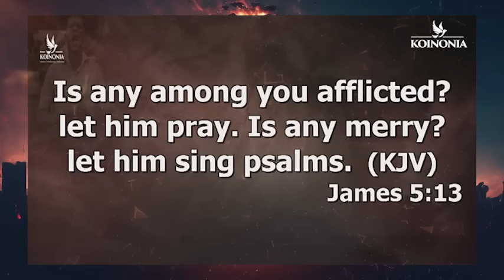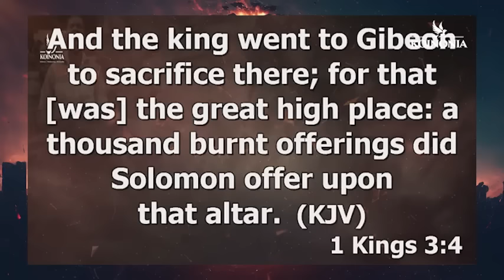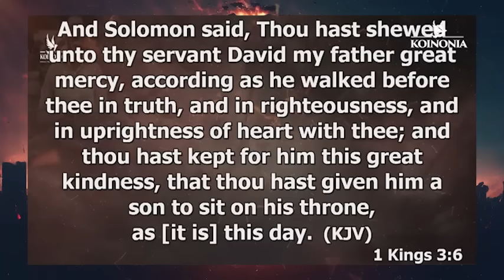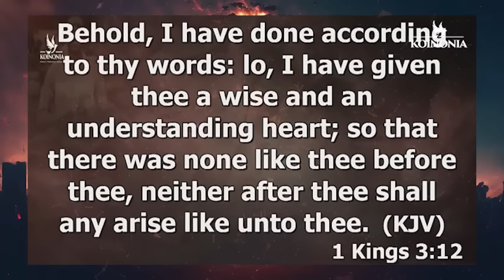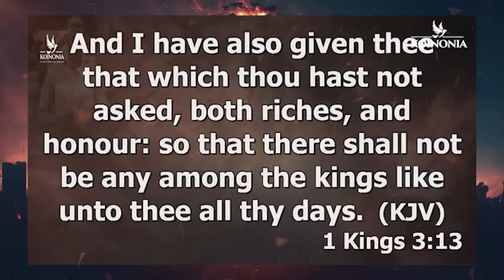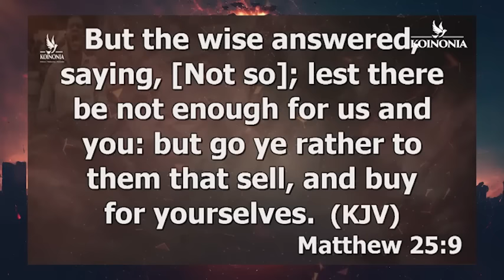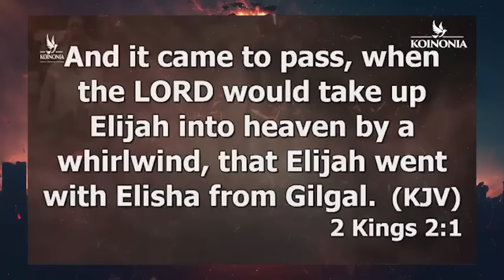IF YOU'RE A FIRST BORN, LISTEN TO THIS - APOSTLE JOSHUA SELMAN